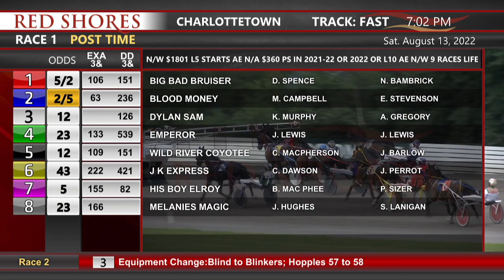CDP 2022 August 13 R01